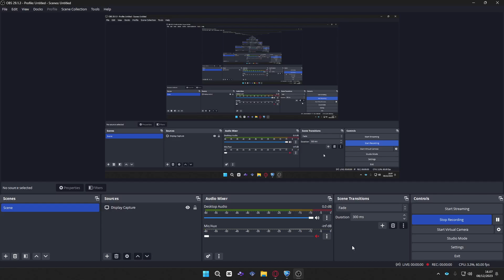entire map wall boomer